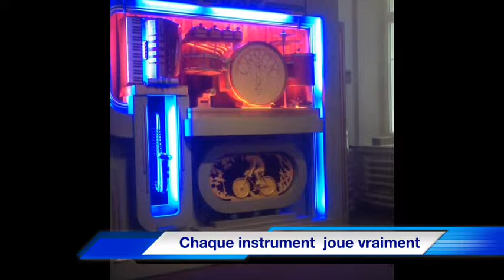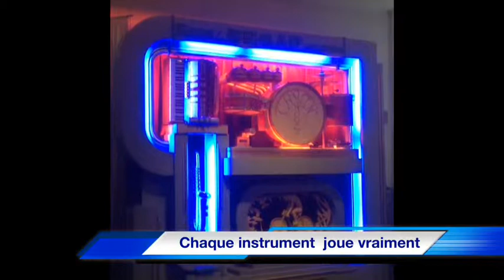Sainte croix 2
Suite du musée des boîtes à musique de la cima.
En suisse